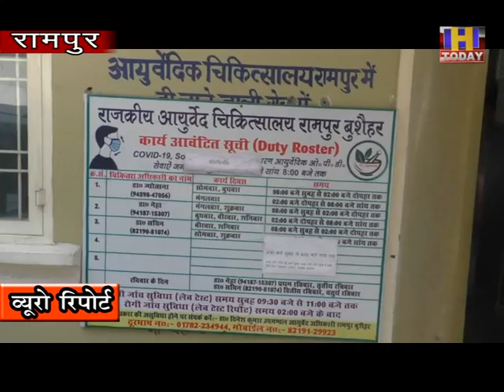रामपुर में पहली बार आयुर्वेद के साथ पारंपरिक चिकित्सा पद्धतियों को गांव तक पहुंचाने का होप्रयास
शिमला जिला के रामपुर में पहली बार आयुर्वेद के साथ अन्य
पारंपरिक चिकित्सा पद्धतियों को  गांव  गाँव तक पहुंचाने का हो रहा है
प्रयास ।